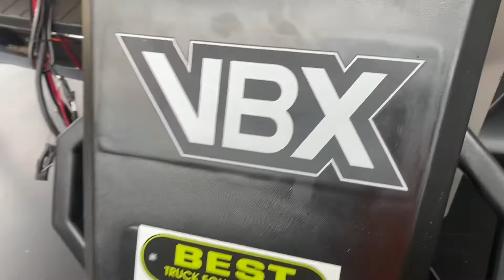THE SNOW PACKAGE!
Checking out some trucks!